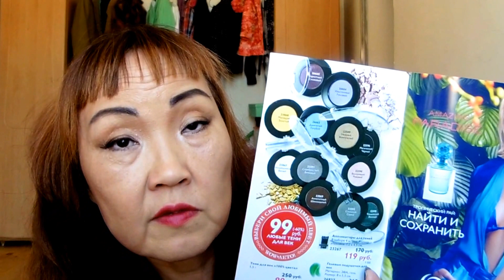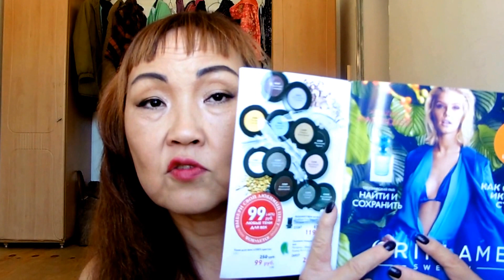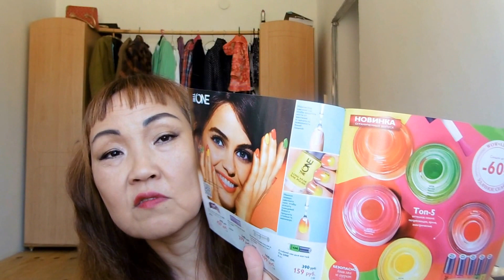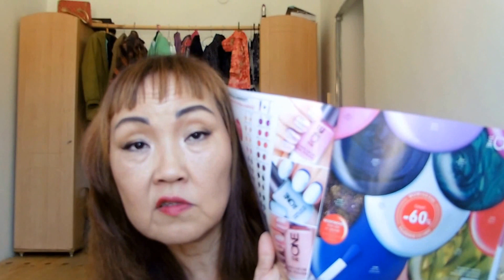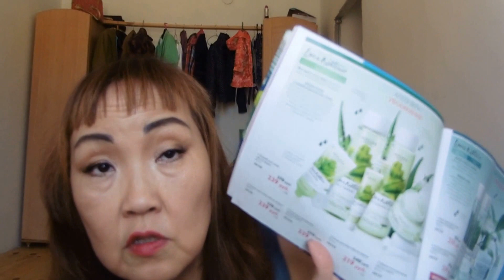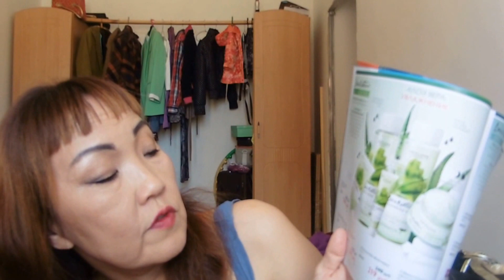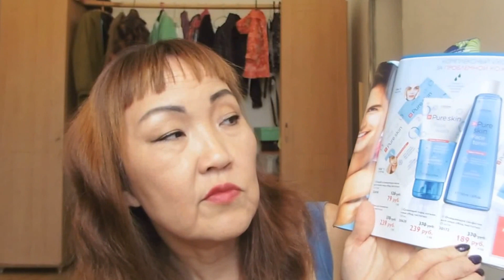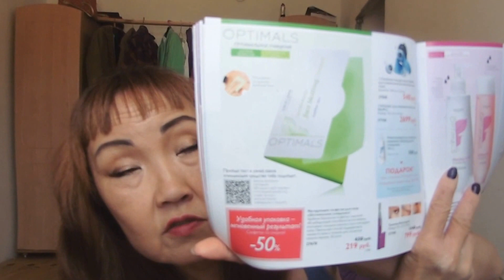Каталог 10 2016 Орифлейм: Хотелки и Небралки. Часть 1.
Представляю вашему вниманию обзор действующего каталога Орифлейм.